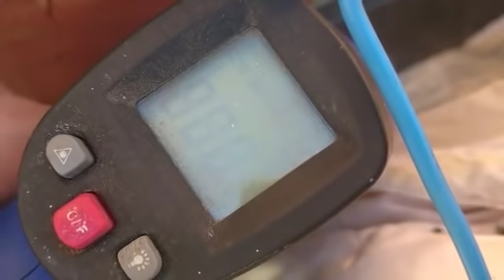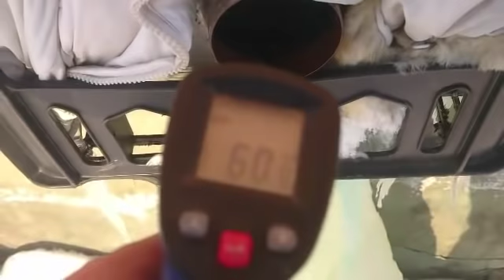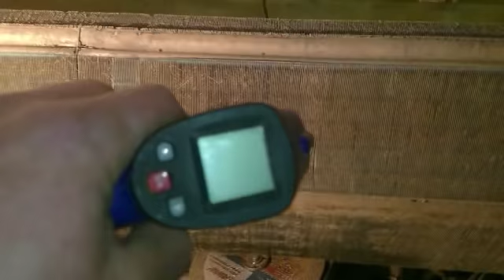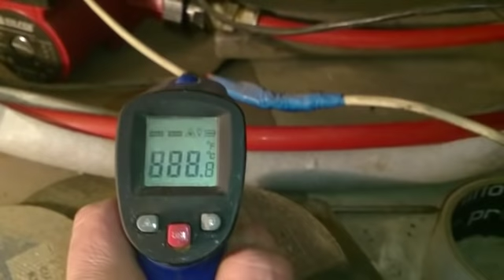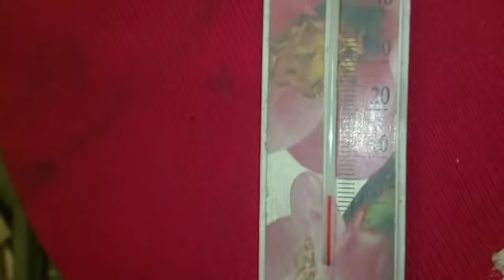Халявное отопление гаража